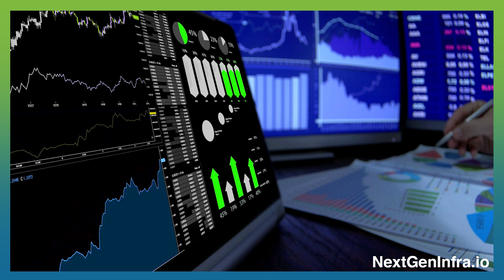Private 5G gets real in Germany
Is private 5G reaching an adoption inflection point in Germany? Is so, what are the drivers? Why would enterprises bother with building their own 5G infrastructure instead of relying on Wi-Fi or the public cellular network?  What spectrum is available in Germany? Is it easy to attain? What value can a network integrator such as NTT provider for the enterprise customer.

Kai Grunwitz, CEO of NTT Germany, answers our questions.